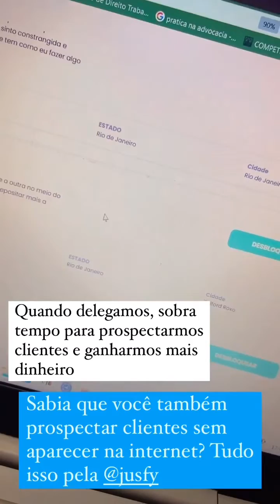Como captar clientes todos os dias na advocacia? Aprenda agora mesmo